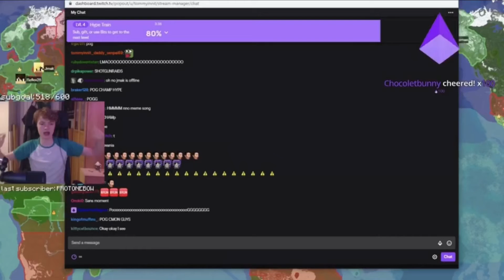tommyinnit sings busta rhymes goes to the wii shop channel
lol.
i don’t have the vod sorry
here’s a video that is close to this vod: